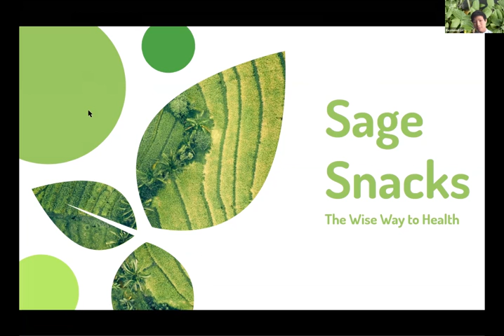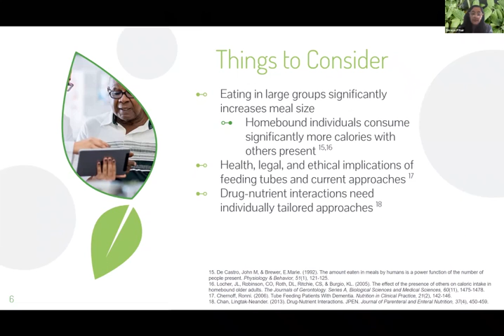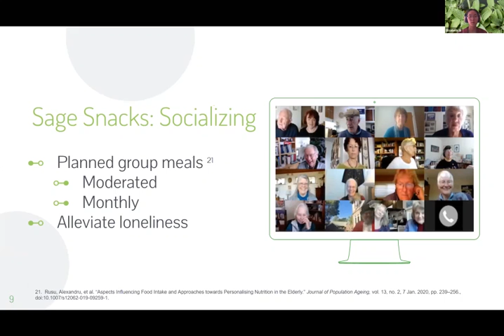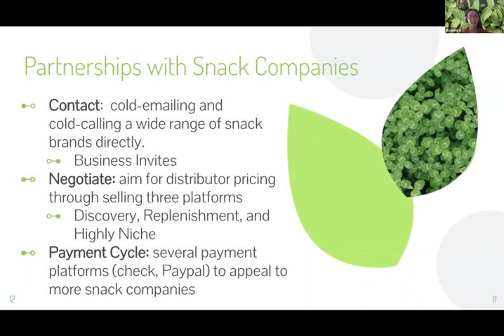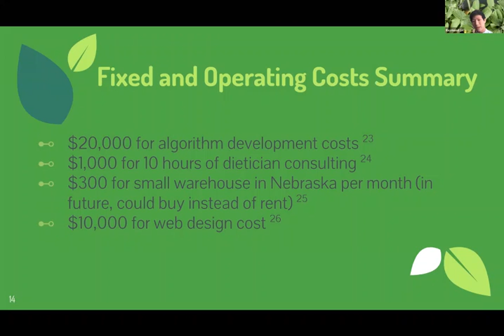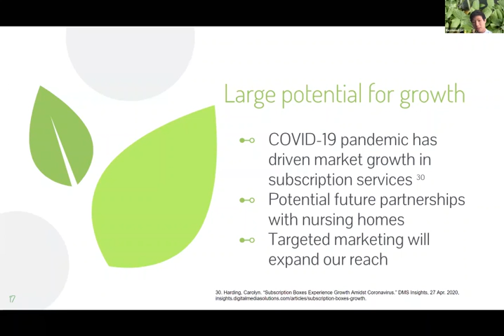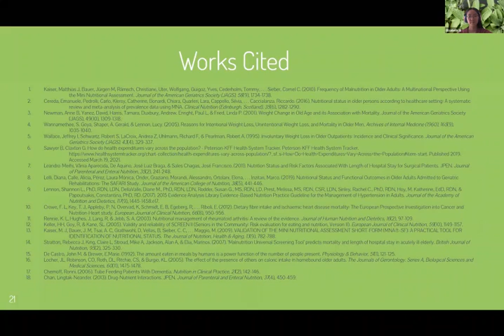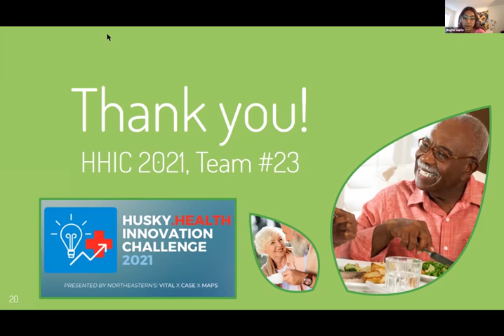HHIC 2021 Pitch Day Team 23 (3rd Place)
Husky Health Innovation Challenge (HHIC) 2021 Pitch Day presentation from Team 23, 3rd place prize.